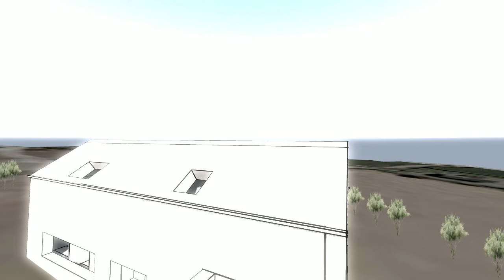Passive House in Cork sketch design fly through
A fly through video of one on my latest passive house designs in County Cork for construction later in 2017